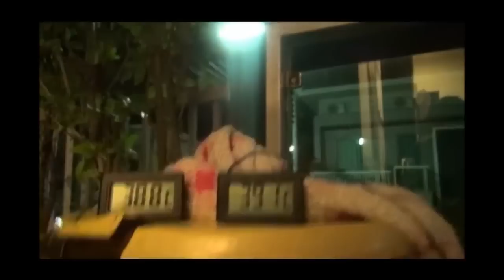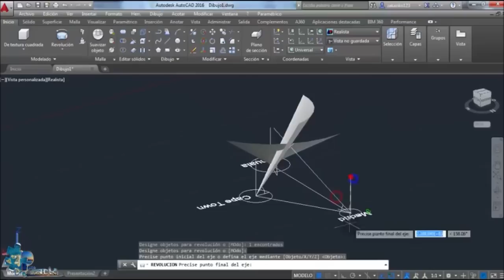"A ZETETIC MANIFESTO" (Flat Earth...)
"A Zetetic Manifesto"

What is this madness...

This surge of furious and indignant investigation,

Why are so many increasingly daring to question that which is supposed to be unquestionable...

To challenge the core consensus of that which our modern, advanced society claims to know.

Are they simply going slowly insane?

Or maybe just fools?

Are they the tragic victims of a sadly innadequate education?

Or, is it maybe, something else...

Have they instead perhaps stumbled upon a most unexpected, yet liberating, realization, the realization that our most fundamental of human faculties, have in fact not been rendered obsolete, by this cumulation of so-called "higher knowledge",

and the staggeringly simple conclusion, that our own senses and observations, can indeed be trusted.

For it is truly this question of trust itself which propels so much of this controversy, so much of this zetetic madness,

because we live in a day and age whereby we are taught from birth to put our blind faith in the sum total of humanity's accomplishments, and to trust whole-heartedly in the assumption, that collectively mankind's inevitable progression is always in the direction of truth and understanding...

Yet in this period of history, exists a growing minority of those of us who have been forced to concede that this is certainly not always the case,

to wake up and recognize that this idolatry of our own selves is in fact very fertile soil, for mixing science with fallacy, and confusing knowledge with presumption...

And so, this rediscovered Zetetic ethic, this ethos, is simply about refusing to live life whereby certain things are deemed exempt from continued examination, from questioning.  It is the rejection of this unspoken cultural code which implies that the pursuits of scientific observation and experimentation are no longer the purview of the ordinary individual, and that all relevant scientific inquiry has now been relegated to the realms of government institutions , peer-reviewed academia and corporate interests.

We must insist on never overlooking the inherent danger of making the misguided assumption, that none of these public or private establishments could ever be abused, whether by simple error, or malicious intention, and so we seize back for ourselves, this simple right to question, to test, to inquire, to verify.

What's more, we insist on never again surrendering the value  and validity of our own personal obversations,  direct experiences, and our inherent cognitive abilities, and degrading them once more to being sources of insight that are considered inferior to the  theoretical speculations and mathematical abstractions being pushed from every angle by this monolithic system.

We believe that the simple freedom to question and test everything is the most effective antidote against the ceaseless agenda of indoctrination.

And this, I believe, is what lies at the heart of this Zetetic philosophy.  It is something which touches so much more than just the matter of the shape of the Earth, the nature of the Cosmos, or all questions of a scientific nature.  It encompasses, practically, everything, which holds meaning and importance in the course of human experience.

We are by nature, questioners.  And when this freedom to question is removed, whether by overt action, or more often by sway of social conformity, this is what paves the way for true science to degrade into Scientism, for authentic democracy to erode into mob rule.

We question, because we recognize that at the end of the day, we really have nothing of consequence to lose by doing so, but on the other hand, we have potentially an unimaginable amount to lose, if we do not...